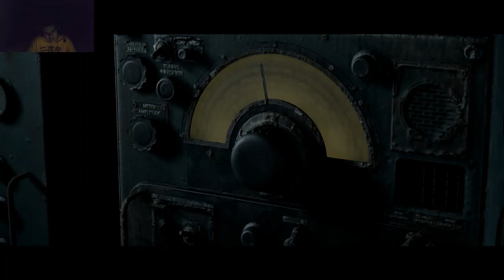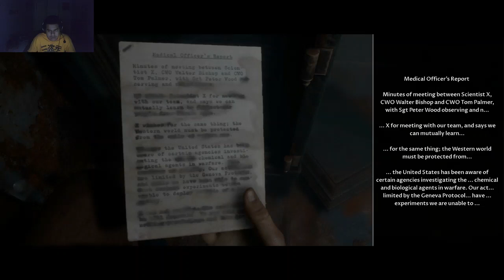Man of Medan (part 4) FINAL PART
Man of Medan with ryan, leave a like i would appreciate.